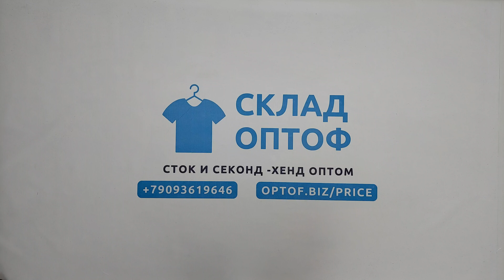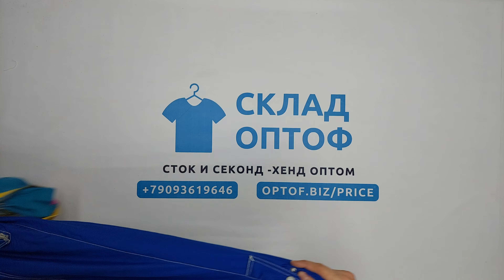24735 Ski микс горнолыжка (extra) 3 пак 25кг. по 5.95€/кг. 30шт.